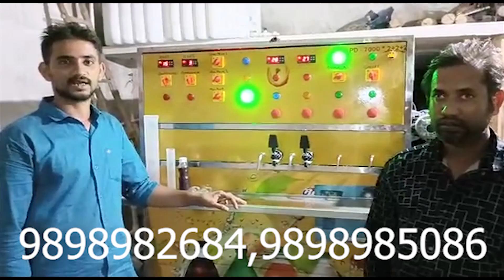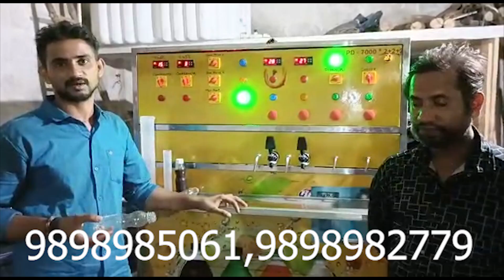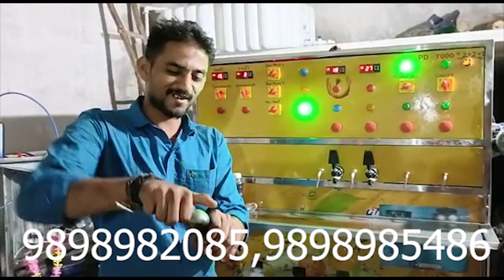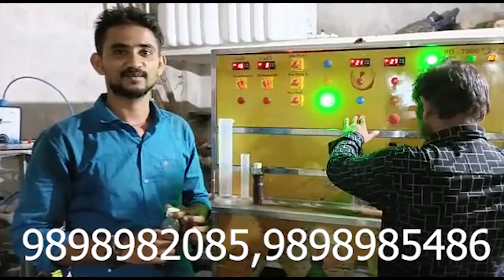Soda Bottling Plant | Soda Machine Cost | Best Soda Machine Price